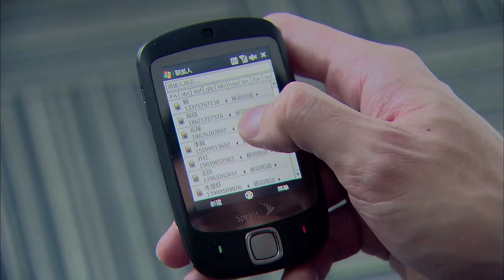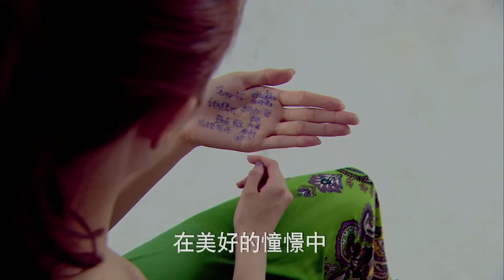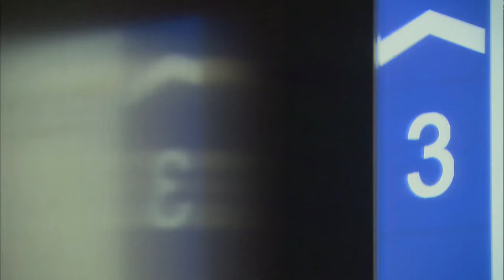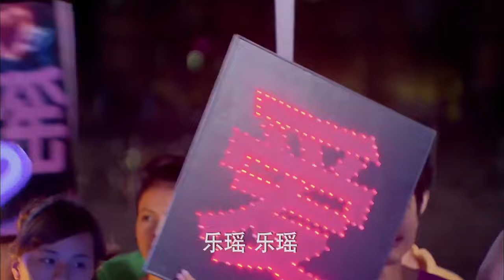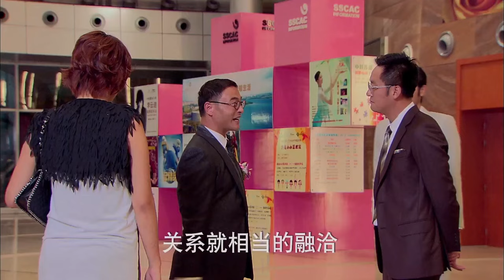MULTISUB现代甜宠电视剧【许她千娇百纵🎈】▶EP24 😘在竞争激烈的时尚圈中，女主赵露思面对尔虞我诈的争斗和算计，一步一步完成个人梦想👄（主演：高以翔、赵露思 ）